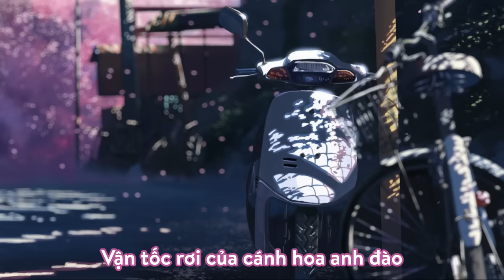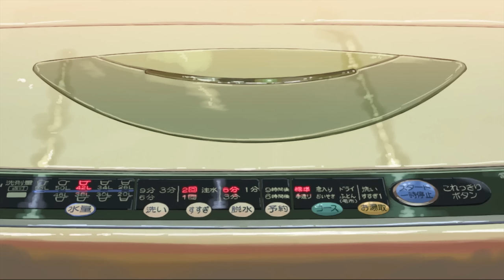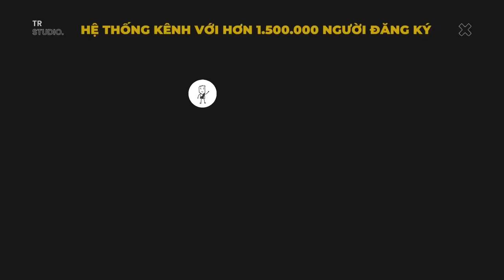Tình chỉ đẹp khi còn dang dở HOẶC BUỒN | Recap Xàm: 5cm/s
Mua áo của Trùm Cuối để ủng hộ The Reviewer tại
Mobile: Mr. Nguyễn Văn Linh
Zalo (nhanh nhất) và SĐT: 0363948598
Recap Xàm: 5cm/s